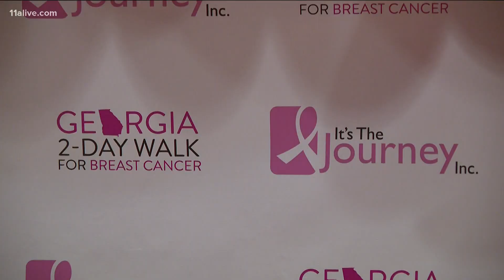Breast cancer survivors lean on each other, back in-person for annual fundraiser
The Georgia two-day walk for breast cancer has raised around $750,000 for breast cancer research and mammograms